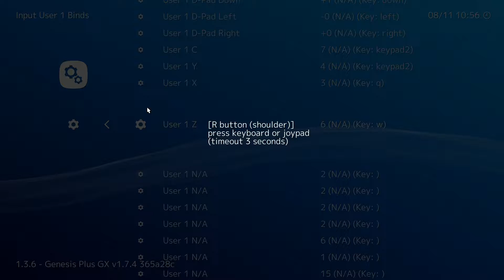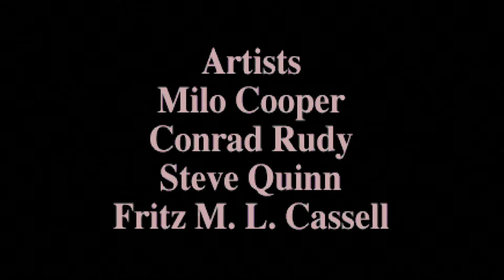NFL's Greatest San Francisco Vs Dallas 1978-1993 (Sega CD) Playthrough - Playing With Sh!t Series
Around 11 minutes to beat. Set to 1 minute quarters. Possibly the worst FMV game on the machine. I skipped the cutscenes as I was only going for the kill. First match was a tie at 0-0 points but still got the end credits. Played again to get 3-0 so I atleast had more points than the opponent. I dont know anything about football plays, just kept trying shit until I broke through. When it asked me to pick a play I just hit B and then A for the second play. I did that every time on the second match where I won in points.